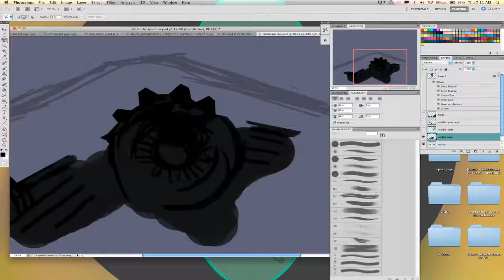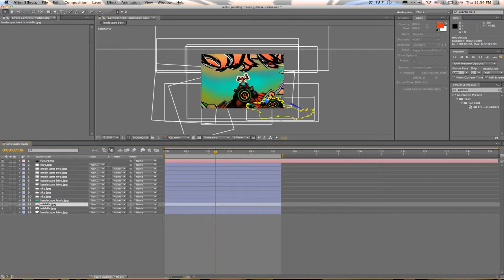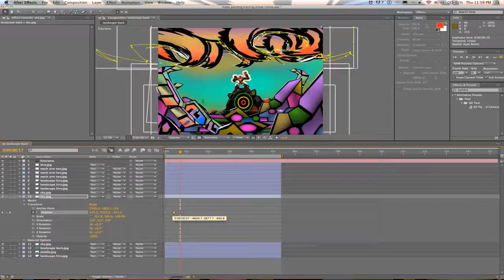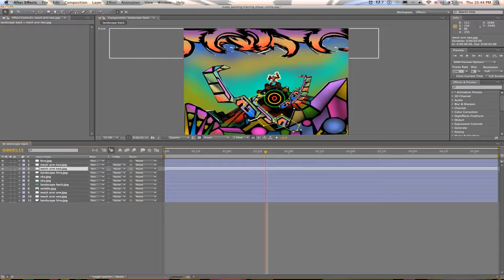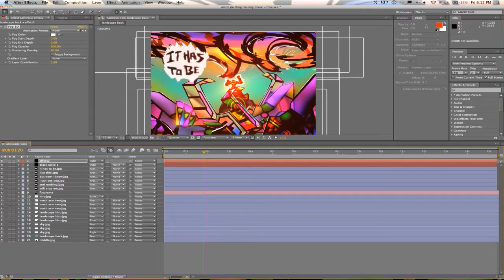Making of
El making of de la prueba de lo que sera una Historia Grafica Animada..